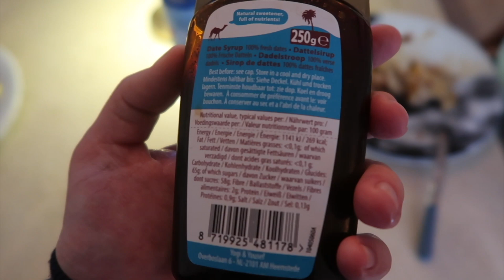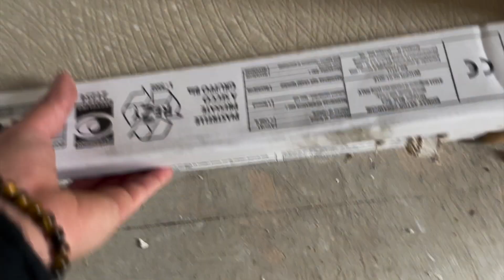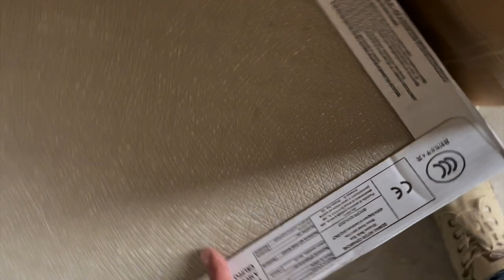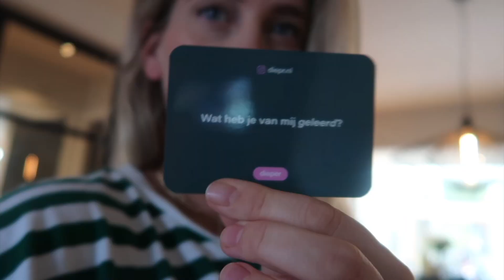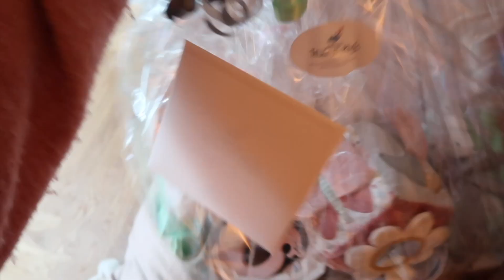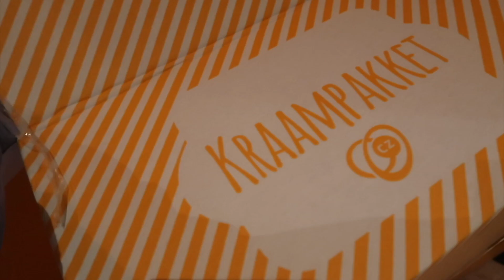NOG STEEDS NIET BEVALLEN! | 38 WKN ZWANGER | ELISE BOERS #147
Ik dacht echt dat ik eerder zou bevallen dan de uitegerekende datum maar ze zit nog steeds lekker haha! Denk nu wel echt de laatste vlog hoor!

Onlangs ben ik DIEP'R gestart. Diepere vragen. Diepere gesprekken. Diepere connecties. Dat is waar het om draait bij DIEP’R. Hét kaartspel met vragen dat je dichter bij elkaar brengt.

De podcast Zus & Zo van Vita en mij (zussen en zwanger) vind je

Hey, welkom op mijn Youtube channel! Ik ben Elise Boers. Ik ben moeder van een tweeling, zwanger van de derde, zit midden in een verbouwing en ondertussen bouw ik aan mijn merk DIEP'R. Ik deel dit geweldige avontuur met je hier in de vlogs, op Instagram en op TikTok.

Tot snel!

Liefs,
Elise